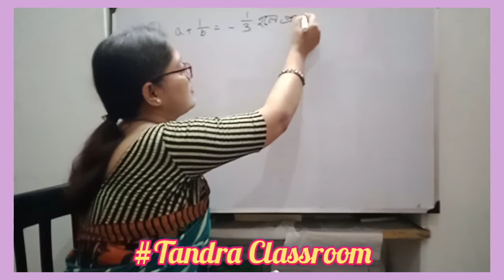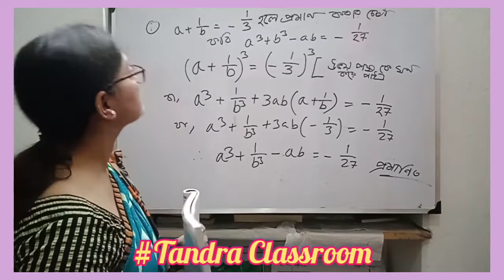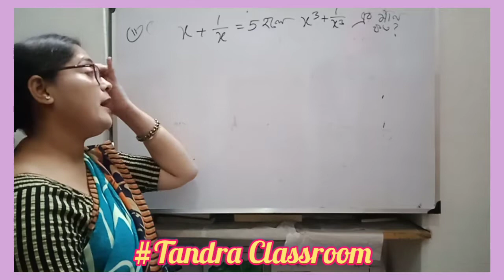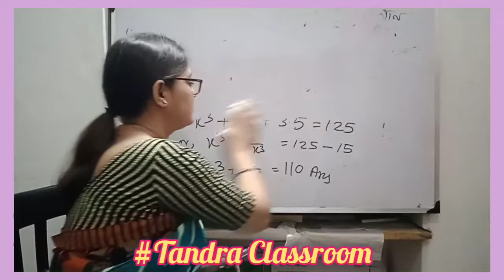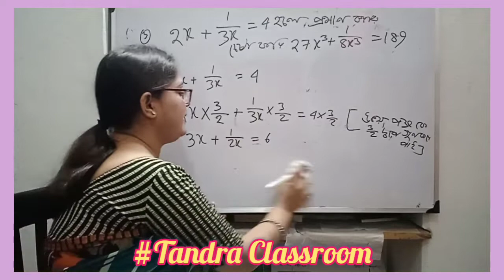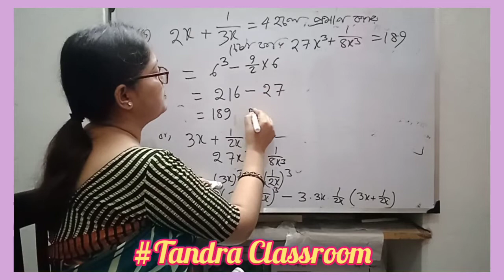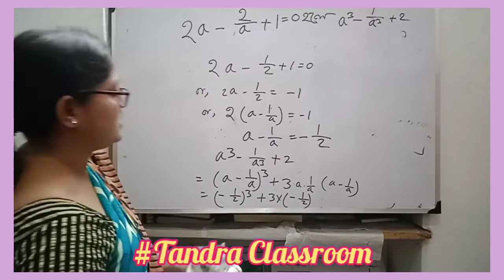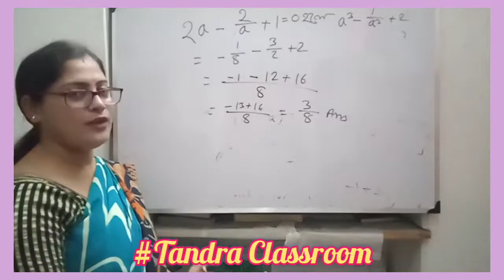MATH ll MAN NIRNOY ll CLASS EIGHT ll BENGALI MEDIUM ll TANDRA CLASSROOM